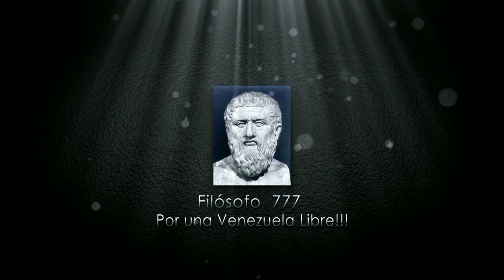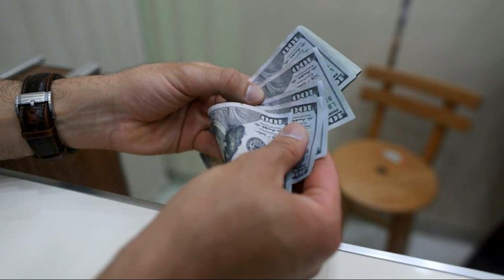ALERTA LE TIENEN GANAS A LAS REMESAS FAMILIARES